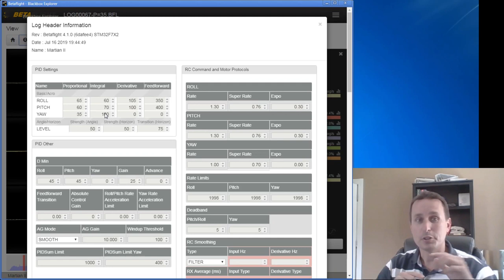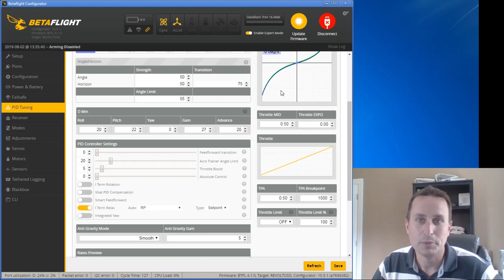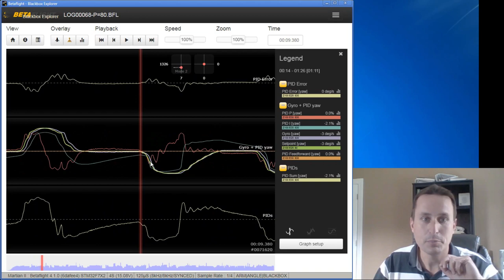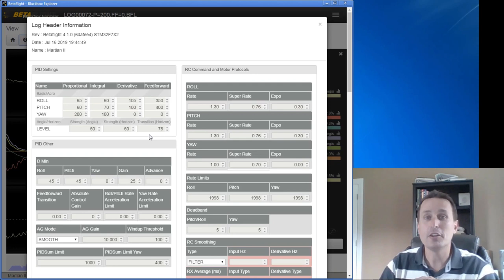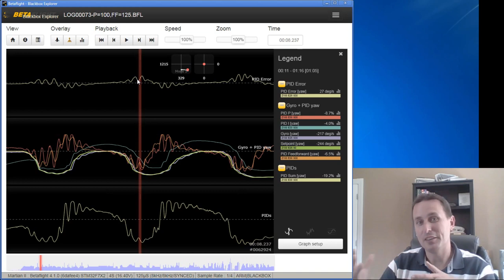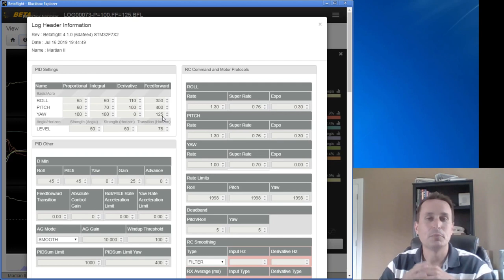PID Tuning Principles: Step #5 - Yaw Axis Tuning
A review of how to approach Yaw tuning.  We review how Yaw axis is different from Roll and Pitch (no thrust) and why you need really high i-Term and P/FF terms to track Setpoint.  We also talk about and show why D-term is not needed on Yaw.